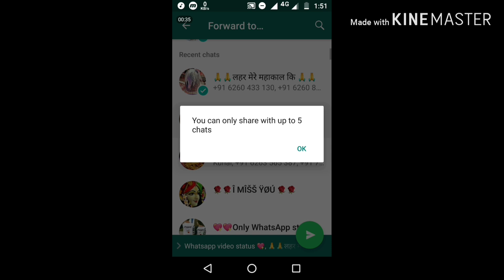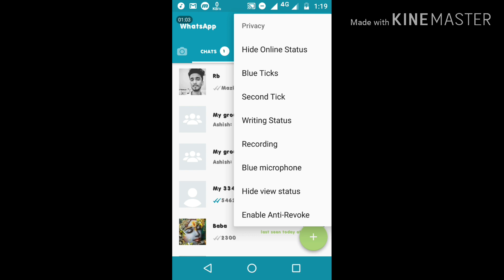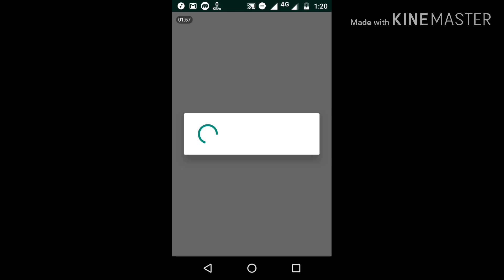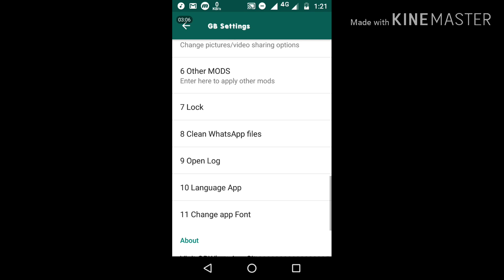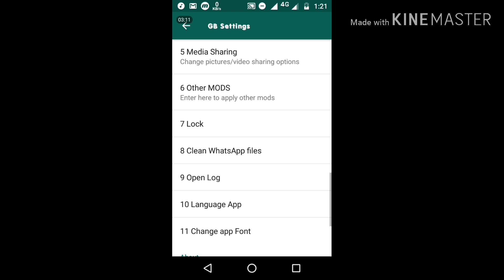whatsaap vs GB whatsaap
. Is video me aap dekh sakte ho ki gb Whatsaap ki new setting, new updates, gb Whatsaap safe hai ya nhi. Gb Whatsaap q use kare.